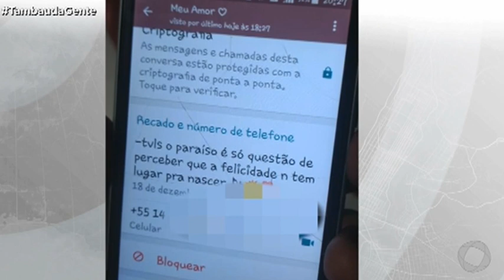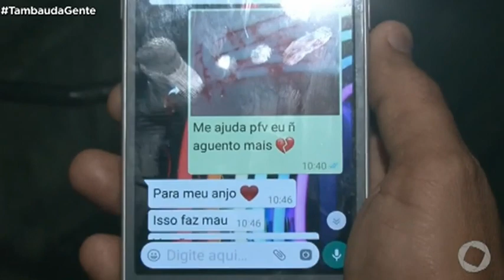Tambaú da Gente - Especialista em crimes cibernéticos fala como prevenir casos de automutilação